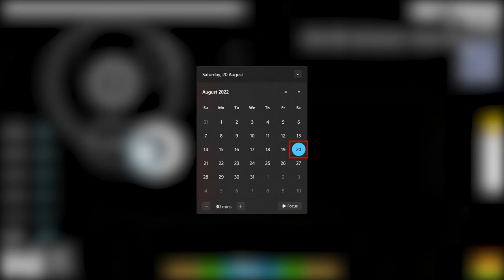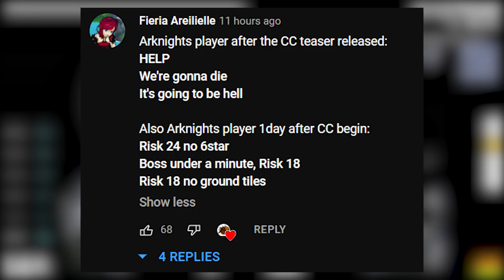Chapter 10 enemy on newest CC10/11? why not?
Arknights - Contigency Contract#10 [Ash Ring] PV

BGM
Allem Iversom & little blue - Don't Look